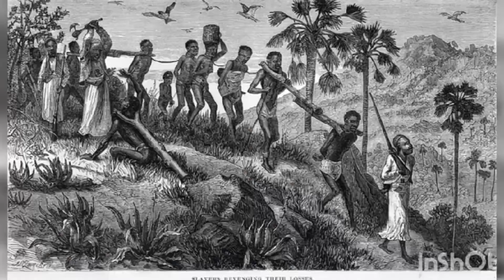Did you know This two Caribbean Countries Speak like Jamaica 🇯🇲 PATOIS ❗❗❓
Kindly keep your comments polite but firm  you can also support my Travels to make thus awesome videos

Name Douglas savala